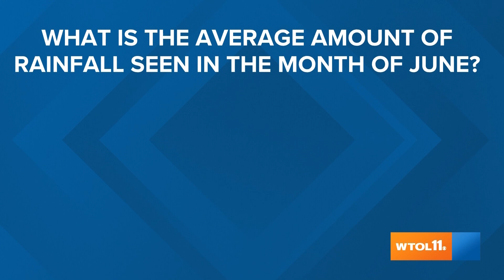WTOL 11 Weather Hangout | wildfire smoke and the weather, how weather affects corn crops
WTOL 11 weather team discuss the way wildfire smoke affects the weather and how weather affects corn crops.